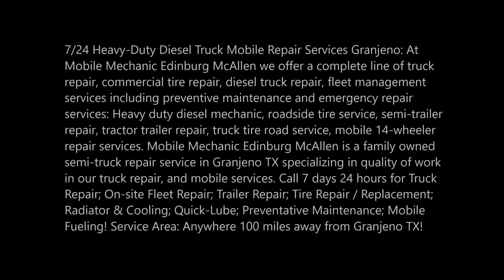Emergency Mobile Truck Repair Granjeno Tractor Trailer Repair near Granjeno TX | 956 278 - 8258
Emergency Mobile Truck Repair Granjeno Truck Road Service Tractor Trailer Repair near Granjeno TX | Mobile Mechanic Edinburg McAllen

7/24 Heavy-Duty Diesel Truck Mobile Repair Services Granjeno: At Mobile Mechanic Edinburg McAllen we offer a complete line of truck repair, commercial tire repair, diesel truck repair, fleet management services including preventive maintenance and emergency repair services: Heavy duty diesel mechanic, roadside tire service, semi-trailer repair, tractor trailer repair, truck tire road service, mobile 14-wheeler repair services. Mobile Mechanic Edinburg McAllen is a family owned semi-truck repair service in Granjeno TX specializing in quality of work in our truck repair, and mobile services. Call 7 days 24 hours for Truck Repair; On-site Fleet Repair; Trailer Repair; Tire Repair / Replacement; Radiator & Cooling; Quick-Lube; Preventative Maintenance; Mobile Fueling! Service Area: Anywhere 100 miles away from Granjeno TX!

GRANJENO MOBILE TRUCK REPAIR – DIESEL TRUCK TRAILER ROAD SERVICE

We have the knowledge, experience, and tools to get your truck back on the road quickly and efficiently.

Granjeno Mobile Tire Repair and Replacement
At Granjeno Truck Repair, we have all of your tire service needs from a flat repair to a replacement.

Granjeno Mobile Services
We can handle most of your truck and trailer mobile needs as well, like welding, hydraulics, and roadside assistance.

There’s no such thing as a convenient break down. But there are some situations that can outrank all others on the “I can’t believe this is happening right now” meter. One of the most frustrating of these is when your truck stops in the middle of the road. Now, not only is it one of the least safe places to be, you’ll also become an instant target for the anger of fellow drivers.

GRANJENO TRUCK REPAIR SERVICES
• Truck Repair Granjeno
• DOT Inspections
• Preventative Maintenance
• A/C Service
• Trailer Repair Granjeno
• Welding/Fabricating
• Cylinder Repair/Replace
• Tire Repair/Replace
• Mobile Service
• Welding
• Hydraulic Repair
• Roadside Assistance Granjeno
• Parts Department
• Car Hauler Parts
• BA Products
• Semi-Truck Parts

Mobile Mechanic Edinburg McAllen is dedicated to providing fast, quality service on all makes of equipment along with preventative maintenance to reduce repairs and ensure increased machine uptime.
• Truck Repair Service
• Trailer Repair Service
• Tire Repair / Replacement
• 24 Hour Emergency Roadside
• Vehicle Inspections – Truck
• Vehicle Inspections – Trailer
• Onsite Fleet Services
• Radiator & Cooling
• Quick-Lube
• Preventative Maintenance
• Light Duty, Medium Duty Repair
• Mobile Fueling
• Liftgates
• Hydraulics
• Hydraulic Hose Repair
• Engine
• Electrical
• Bus Repair
• RV Repair
• Air Conditioning

GRANJENO MOBILE DIESEL TRUCK REPAIR SERVICES:

• Commercial Truck Tire Repair Granjeno,
• Diesel Truck Repair Granjeno,
• Heavy Duty Diesel Mechanic Granjeno,
• Heavy Duty Truck Mobile Service,
• Heavy Truck Tire Service,
• Mobile Truck Mechanic,
• Mobile Truck Tire Repair,
• Roadside Tire Service,
• Semi-Trailer Repair Granjeno,
• Semi-Truck Road Service,
• Semi-Truck Tire Repair,
• Tractor Trailer Repair,
• Truck Tire Road Service Granjeno,
• Wheel Hub Replacement Granjeno

BEST HEAVY-DUTY DIESEL TRUCK TRAILER TRACTOR MOBILE MECHANIC SERVICE NEAR GRANJENO TX